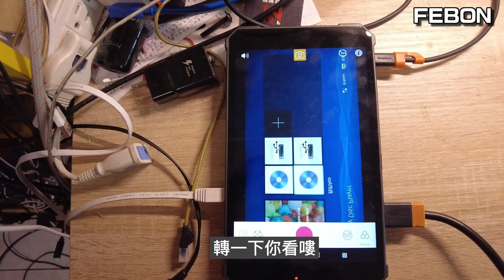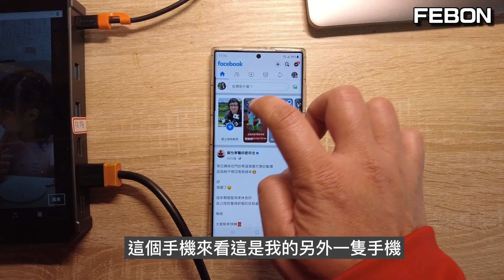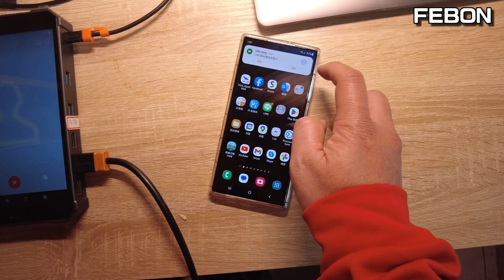黑科技年度發表! 直播專用的平板! hdmi視訊當成前鏡頭和後鏡頭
前鏡頭和後鏡頭分别被外部兩路HDMI視訊取代之。
一般無法提供rtmp的直播平台，亦可以使用原生版的app進行直播。
當原生版app抓到前鏡頭時候，其實是外部的HDMI视讯，用此方法騙過原生的app

比如導播機的hdmi視訊，可以變成instgram skype facebook line 等視訊app可以直接抓到,.
除此之外，可以滿足直式和橫式的直播或視訊

專為導播機或專業攝影機設計的直播平板.可將外部hdmi訊號當成任何app的視訊來源
平板的前鏡頭用hdmi 1外部訊號取代; 後鏡頭用hdmi2 外部訊號取代
當視訊app抓到前鏡頭時候,hdmi 1的外部視訊就會當成app的影像來源
幾乎所有app都能適用 , 目前youtube app無法使用
facebook , instagram , line , skype 等等主流app都能成功騙過